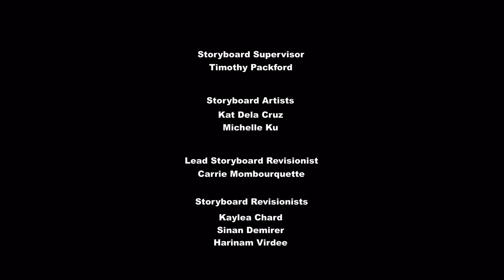My Little Pony Friendship is Magic S6 E23 Where the Apple Lies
AJ and big mac so cute.   Derpy 、sea swirl and Raindrops Appears on the video.